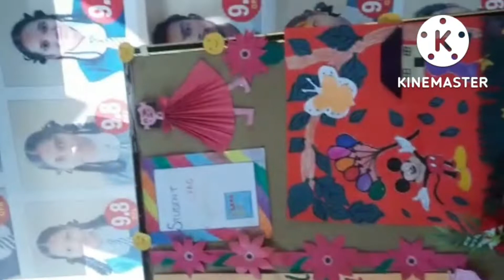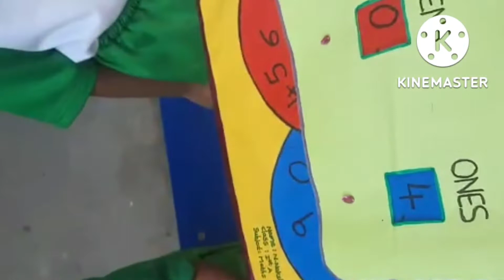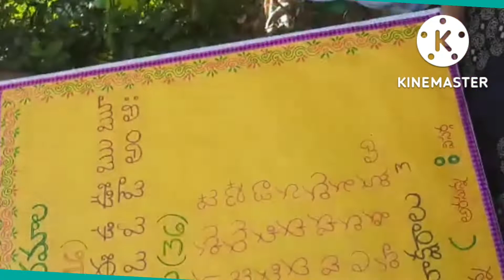S.L.C program in sai high school,participate raviteja ,super kids encouragement program